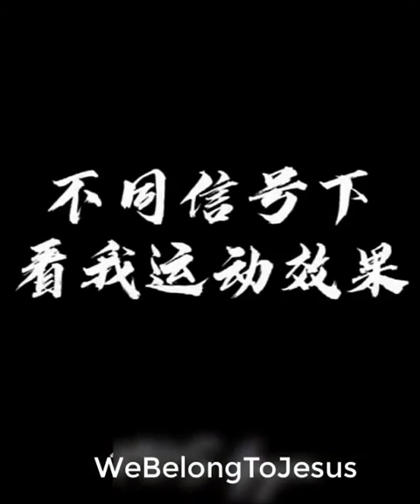Парень, сотворивший чудо. Сила воли